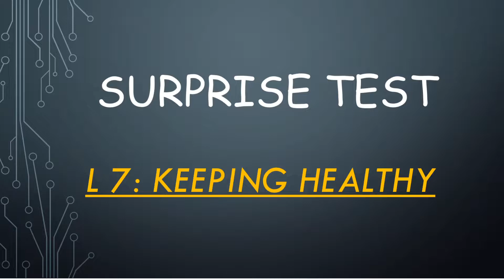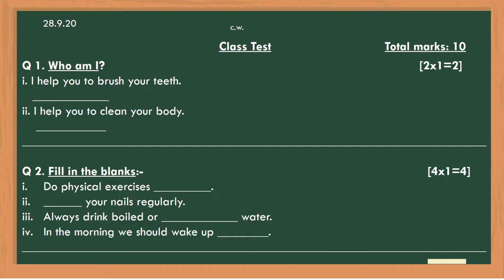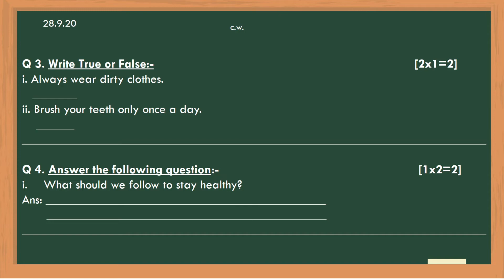l-EVS- L-7: Keeping Healthy (Surprise Test)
Class: 1
Date: 28 September